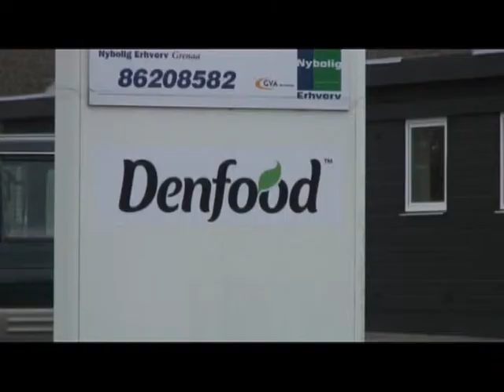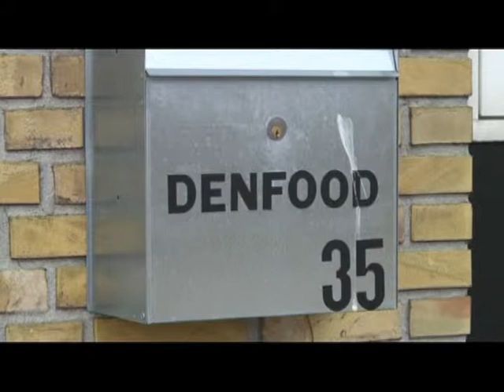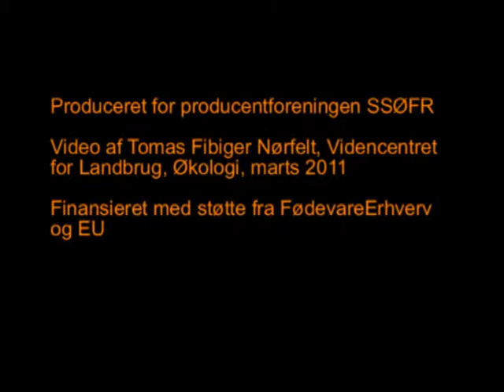Lasse Iver Sindal om Denfood og ØkoLab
Videoklip med direktør Lasse Iver Sindal, Denfood i projektet ØkoLab. Produceret for Producentforeningen SSØRF, video af Tomas Fibiger Nørfelt, Videncentret for Landbrug, Økologi, april 2011. Finansieret med støtte fra FødevareErhverv og EU